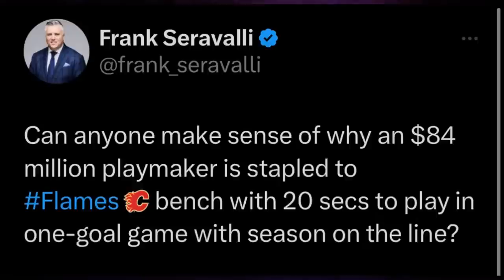FlamesNation After Burner: Flames Golden Nights with Boomer and Warrener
FlamesNation After Burner with Boomer and Warrener
Flames Golden Knights Post Game Show

- BK Bowfort Liquor Cheers of the Game
- Buy it or Sell it for Derrick Newman Real Estate